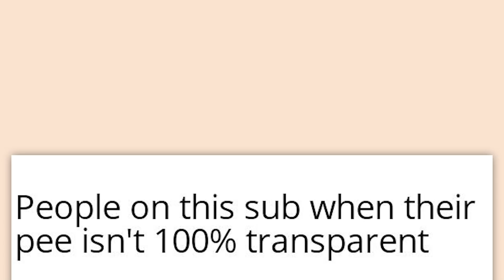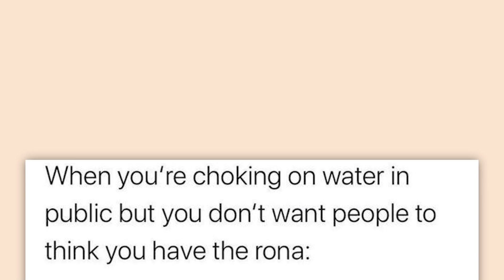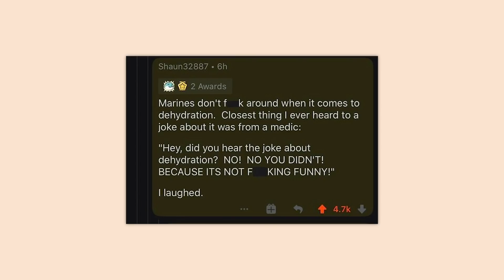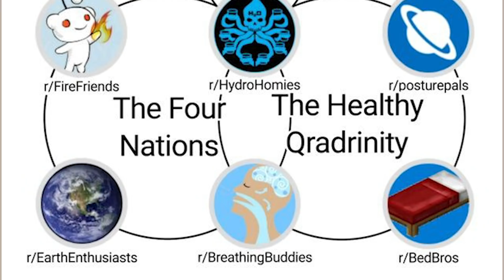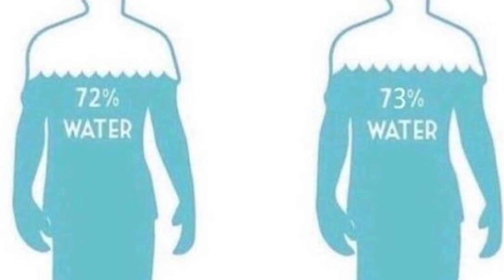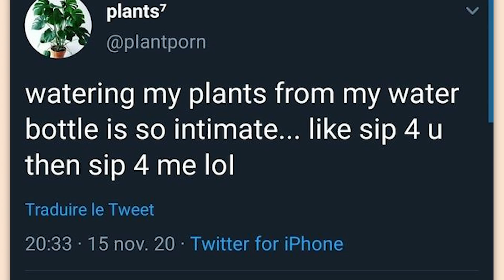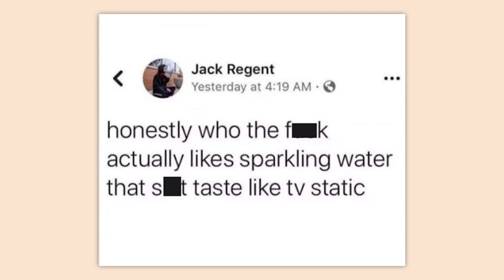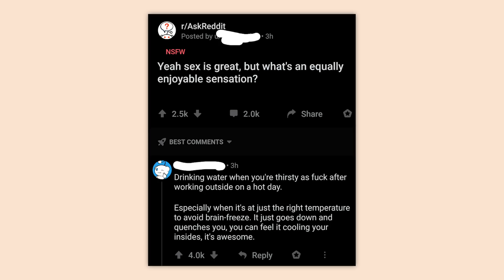r/Hydrohomies | CHUGWATER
Top posts from r/Hydrohomies on Reddit. Video credits below.